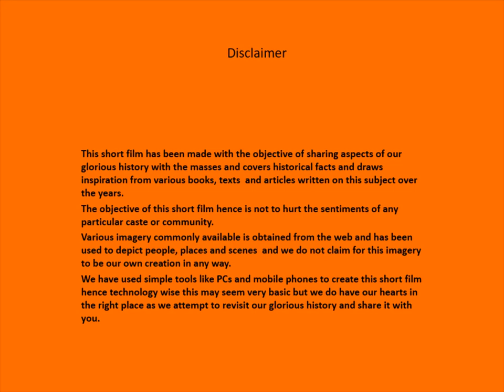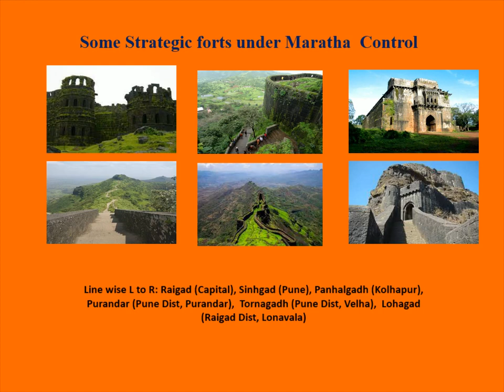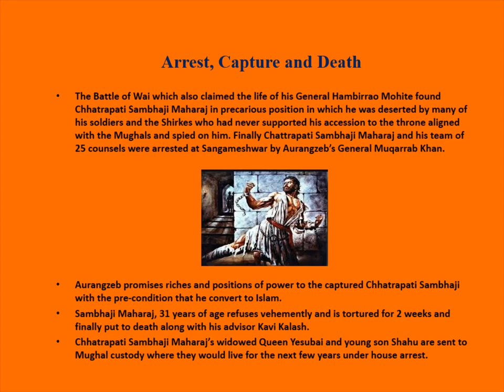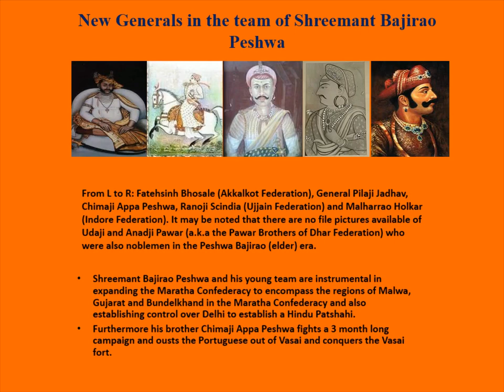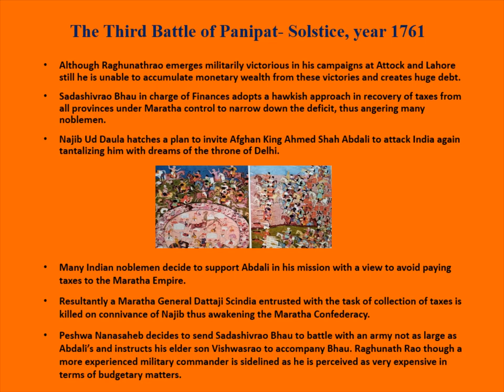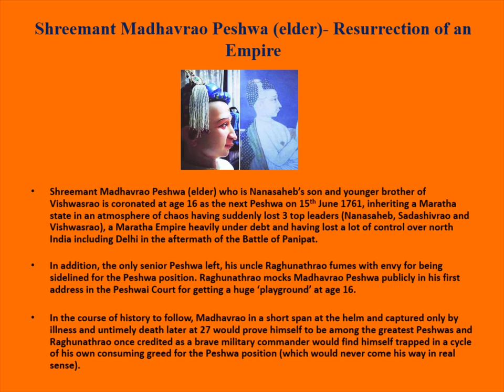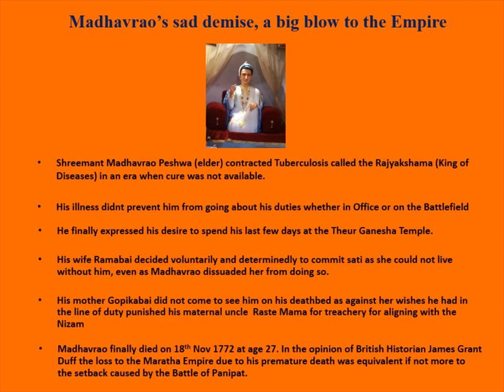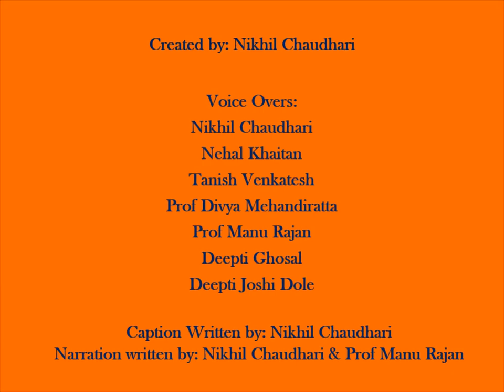The Guardians of Bharat Part 1- Maratha Empire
This Dusshera I share here with great joy my 35 mins Short Film on the Maratha Empire and I am sure you will like it too. I am not a film maker and have created this short film mostly at home with just basic tools like a PC, a laptop and a cellphone with support from God (help comes in many forms if you have worked hard), encouragement from my parents (who at this age also can astonish you with their technical diagnosis), my support system (silently supportive and encouraging), and my friends and with the soul and efforts put in by some of my friends who have also participated in it’s making.
An average Joe sees a picture or a statue of Queen Tarabai with sword in hand and in most cases mistakes the image to be of ‘Jhansi ki Rani’. When a layman hears the name of Peshwa Bajirao the name of his consort Mastani immediately comes to mind, not his unparalleled victories. Almost all claim to be inspired by Chhatrapati Shivaji Maharaj but sadly not even 5% know what he stood for in life and why his rule and his legacy spanning 200 years is so important and why we must be grateful for his contribution even 350 years later and many more to come.
My short film has been made with the objective of introducing this important part of our rich Indian history to the masses in the easiest possible way. It is not an issue if you haven’t been taught much in your school history textbooks on what should have been, but at the end of 35 mins of watching this short film I am confident that a new dimension will open for you. The written language is English and the narrations are in Hindi because I would want it to be seen and understood by as wider an audience as possible.
My friends who have contributed to the making of this short film like me are all working professionals and have gone out of the way in sharing their ideas and voice overs after their work schedules. I am grateful to the quick thinker IITian Prof Manu Rajan who is a keen observer and a person of wide interests for helping me with the scriptic part of Hindi narrations and with the variation he has brought in the voice overs. The charming Nehal Khaitan who has a very agreeable disposition in real life has done wonders. The very talented Deepti Ghosal (who also holds a record for being the youngest RTI activist in India) whose voice is so naturally devoid of sharp touches has given a wonderful classy Bengali touch to the narrations. The ever-smiling Prof Divya Mehandiratta who has the quality of taking a long Physics lecture and making it seem like a friendly gupshup has brought affability to the voiceovers. Deepti Joshi Dole who has been a recreational theatre artist and is a strong woman has brought a unique confidence to the narration. And also very importantly teenager Tanish Venkatesh who is already a book author on the same subject and who has received a lot of appreciation in the various talk shows he has attended and the conviction with which he has delivered his lines will be a surprise package. I am also blessed to receive honest inputs from my parents (and I was surprised to see the inputs they can give on the latest technology even at this age), my support system and my buddies Saumitra, Poornima and Prafulla who have kept my feet on the ground with well meaning critical analysis prompting me to think.
I wouldn’t say that the outcome is perfect and has its share of flaws but what is without flaws is the soul everyone has put in the film which is just so easy to notice.
-Nikhil Chaudhari